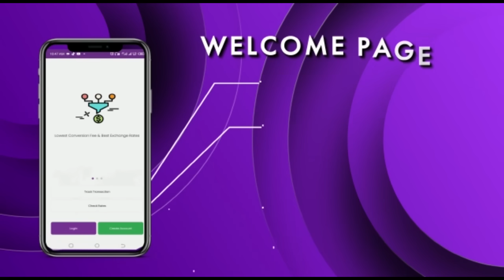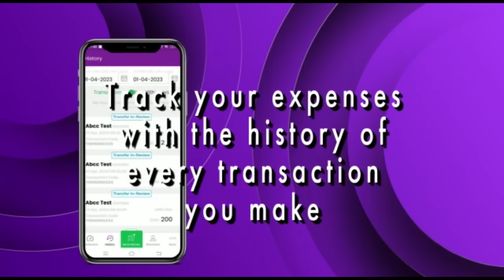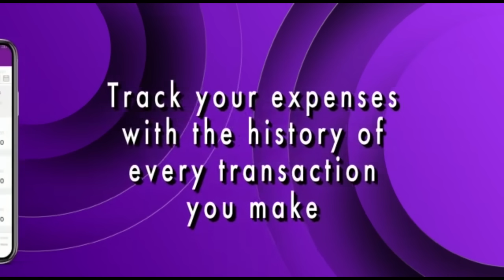musukoto Karo episode 29